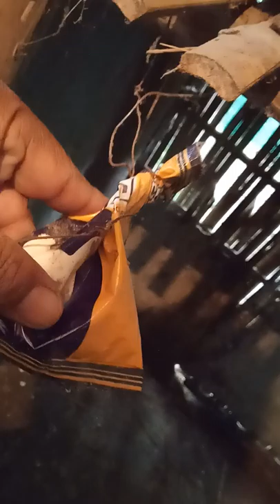Layer and quail farming..their feed, eggs and how to use medicine when hens or cocks sick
Everything in 1 video, layer and quail feeding process in low expenditure.